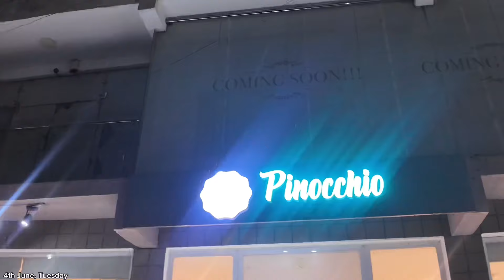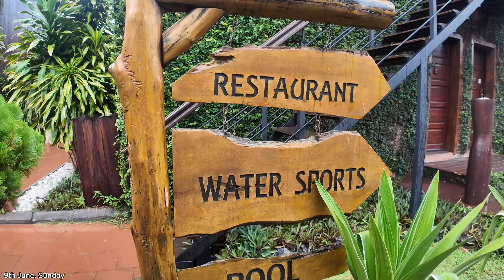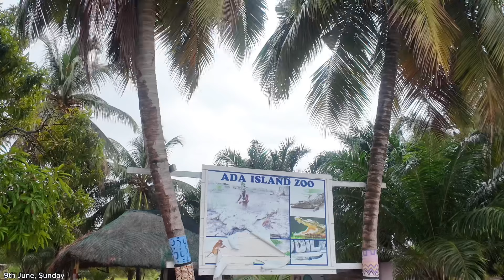An unplanned trip outside Accra..Finally got to explore Aqua Safari with my friends and it was fun!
~FAQS~
How old are you? 23
Where are you? Ghana
What editing app do you use? Capcut
What do you use to film? IPhone 15 & Dji Osmo pocket 3